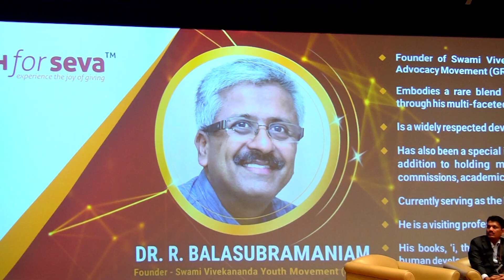Dr R Balasubramaniam II Corporate Volunteering Conclave 2.0 2019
Dr R Balasubramaniam addresses the audience with a speech on Seva. Enjoy!!!